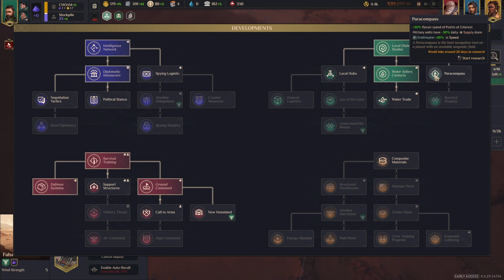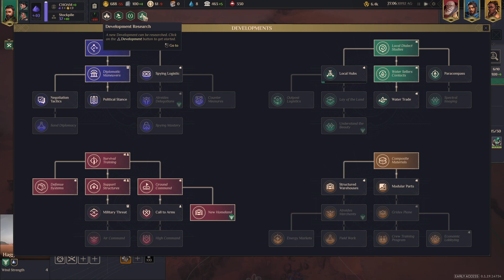Dune : Spice Wars | First look : Atreides Campaign | Part 1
Off on another adventure! Dune: Spice Wars! It is a little complicated and I'm learning! Definitely looking forward to trying again! Watch out for the sand worms!